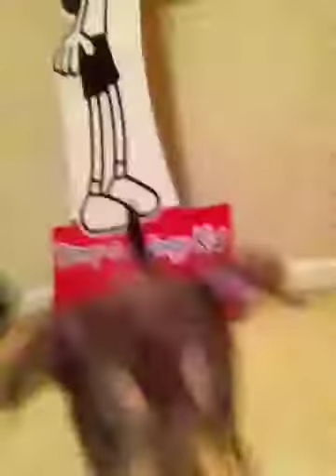Terrier Chihuahua Mix - cute puppy chases his image on the computer - ROMP Italian Greyhound Rescue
This little puppy was found abandoned on a doorstep in San Jose, California. We think he is a Terrier Chihuahua mix and is currently around 6 weeks old. Look how cute he is chasing his image on the computer as his foster mom moves it around! Adorable!

He is well behaved, potties on a pee pad, and in good health. We are thankful he was not hurt or killed and found his way to a loving foster home. The little guy is named Marlowe and will be joining his forever home soon!

If you are looking to adopt a puppy, please go to show your interest.

Rescue Our Mill Pups is a private rescue organization whose goal is to rescue as many mill dogs and puppies as possible freeing them from the mill cycle and finding loving forever homes for each one. No dog should spend its life living in a mill - especially not Italian Greyhounds who are among those who fare the worst under such conditions due to their soft, sweet dispositions and need to bond with their very own human companion. While our focus is Italian Greyhounds, you may see other breeds represented among our adoptable dogs from time to time simply because we could not leave them behind. While mill life is horrid, the dogs in those mills are not. They can be some of the sweetest, most loving dogs around. Please consider giving one a chance to live a normal, happy life.